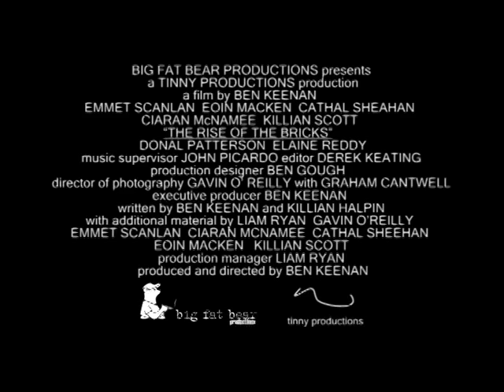The Rise of The Bricks - Trailer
I found this today - the old trailer for my first film, The Rise of The Bricks. It's a bit rough and ready, but not as bad as I thought it'd be after all these years. The music is by Ciaran McNamee - he's playing Moonlight Sonata, 3rd Movement, recorded for use later in the film under the supervision of John Picardo. A big thanks to everyone who worked so hard on it!